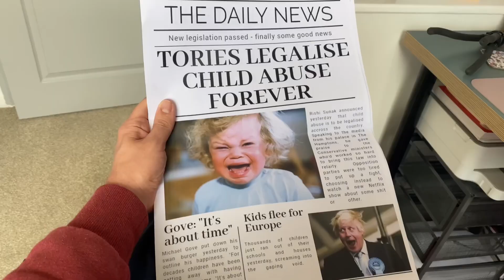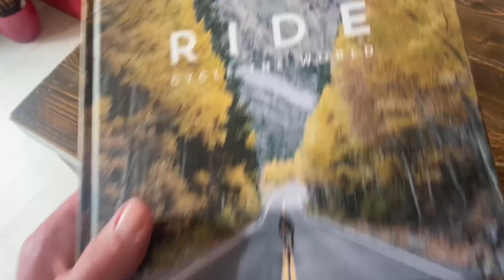Season Two, Episode 1: Prologue